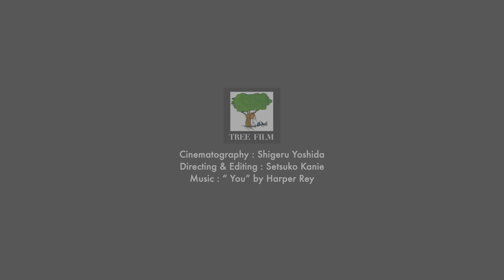ShortMovie 「コロナ禍で見つけた幸せ」